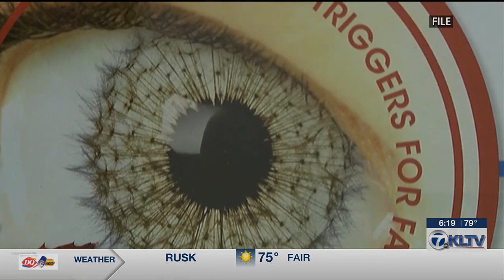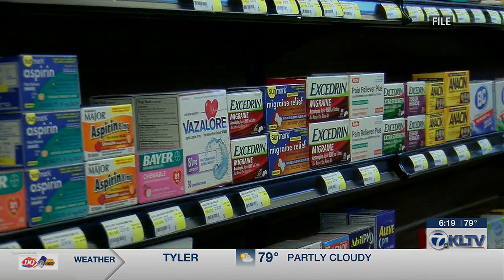Nacogdoches doctor expects worse allergy season due to moisture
Dr. Mark Cline of Cline Family Medicine in Nacogdoches speaks on common allergies found in East Texas and how one can tell the difference between a cold vs. allergy symptoms.